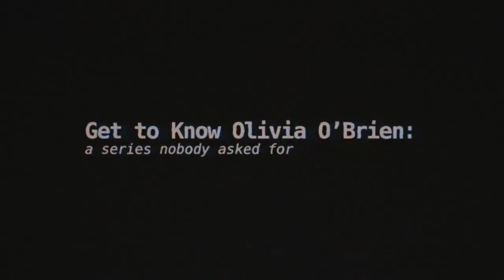Get to Know Olivia O’Brien: A Series Nobody Asked For; Episode 2 - A Terrible Attempt at Modeling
Get to Know Olivia O'Brien: A Series Nobody Asked For
Episode 2: A Terrible Attempt at Modeling

Directed by: Kerry Furrh
Creative direction by: AP Studio
Shot by: Blair Brown
Extra footage by: Christina Bryson
Edited by: Kerry Furrh and Olivia Mitchell